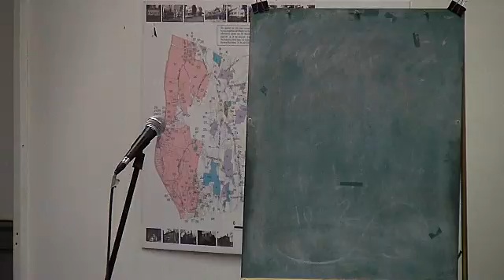Town of Rhinebeck Planning Board Meeting Tape Two 3314b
Town of Rhinebeck Planning Board Meeting